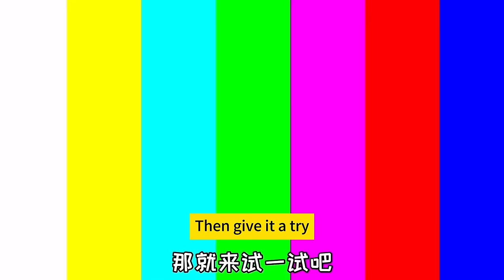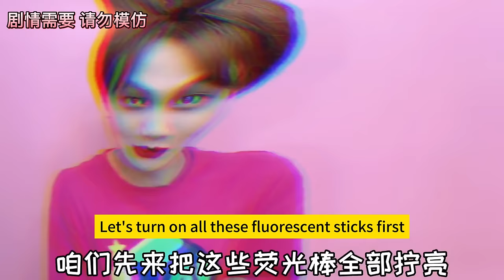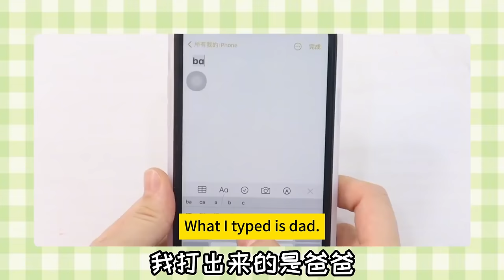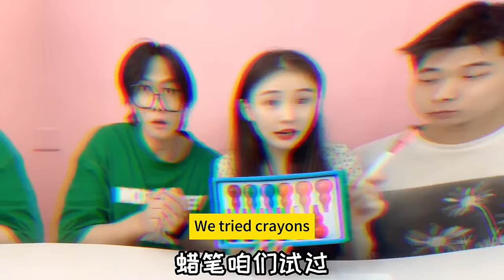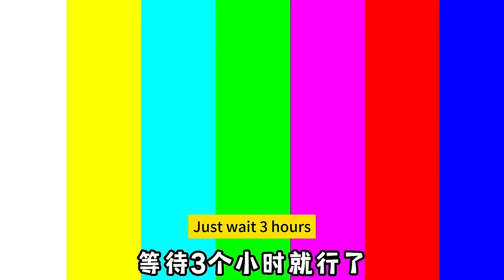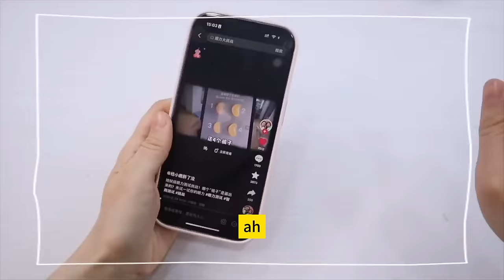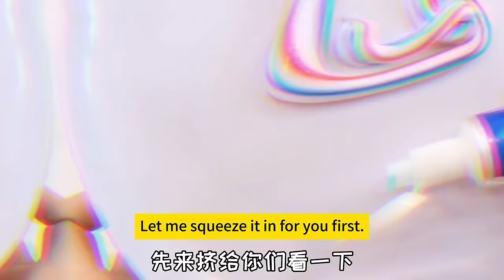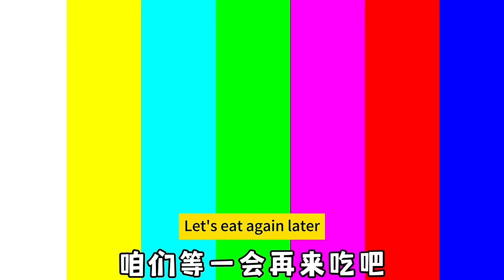Amazing experiment! Soaking chopsticks in drinks can turn them into glowing chopsticks?